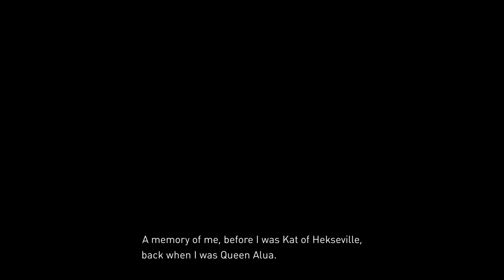Gravity Rush 2 Walkthrough - Part 24: Lamination & Bunting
Hello and welcome to the Gravity Rush 2 walkthrough part 24! Queen Alua's past is finally revealed. But how exactly does Kat and her friends tie into it?

Gravity Rush 2 | Part 1 | Gravity Rush 2 walkthrough part 1 | English | Gravity Rush 2 part 1 | Gravity Rush | Gravity Rush 2 english walkthrough part 1 | walkthrough | Gravity Rush 2 gameplay walkthrough | First 20 minutes | tealgamemaster | gameplay